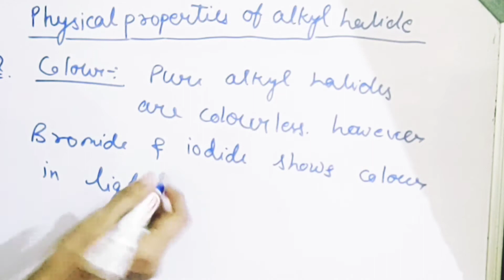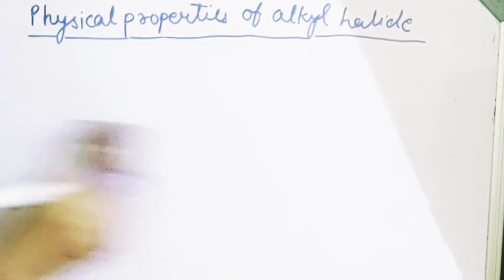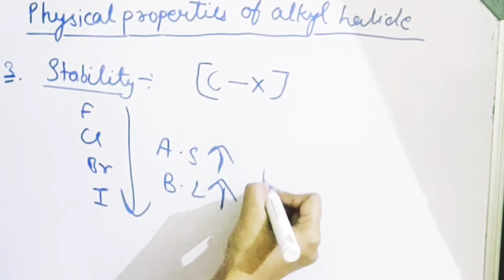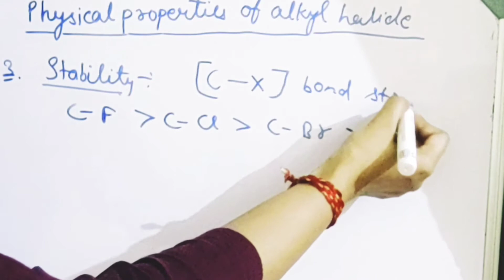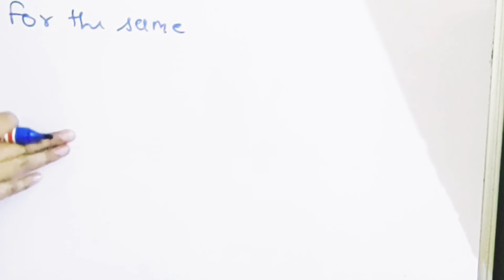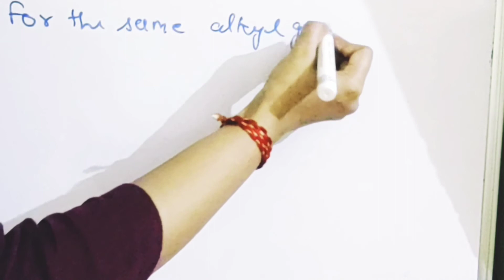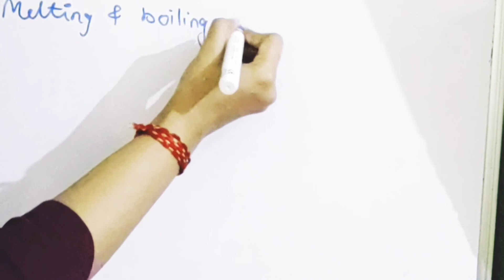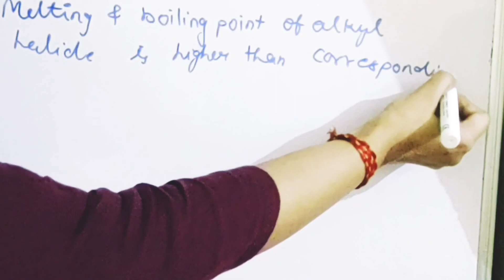Physical properties of Alkyl halid | alkyl halide physical properties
• Today we will learn about "Physical properties of Alkyl Halide" In this lacture. Find all the lacture of Alkyl and aryl halide organic chemistry bsc 1st yr:

If you have any doubt you can ask in below comment box.

Social links -
coming soon